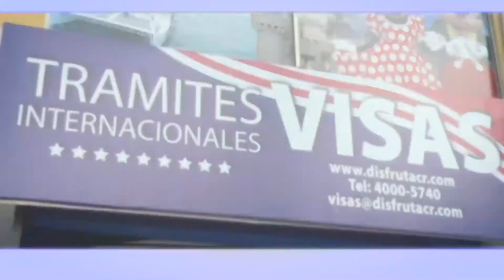Entrevista Visas Internacionales